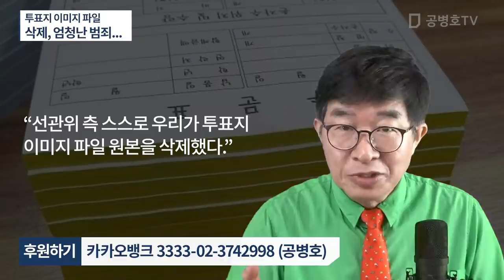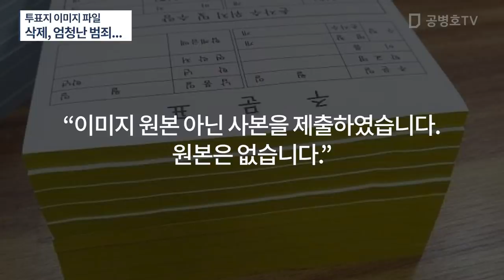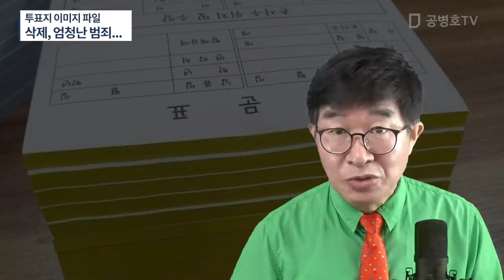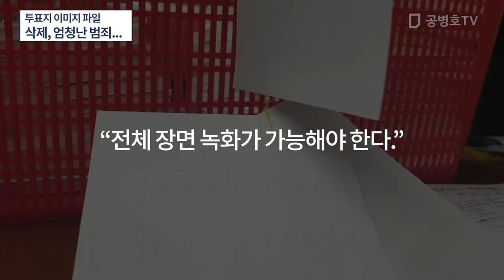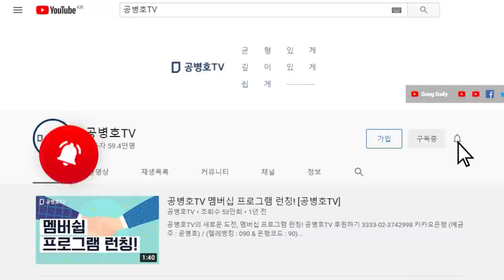4.15총선 투표지 이미지 파일(원본) 의도적으로 삭제 / 어쩔래, 배째라, 막가는 세상 / 재판부에 사본(?) 제출했다고 주장, 사본의 위변조 누가 확신할 수 있나 [공병호TV]